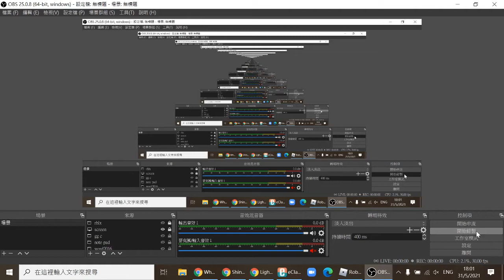live 0603 ft trumpetcrazy